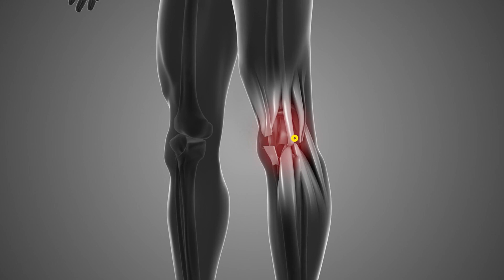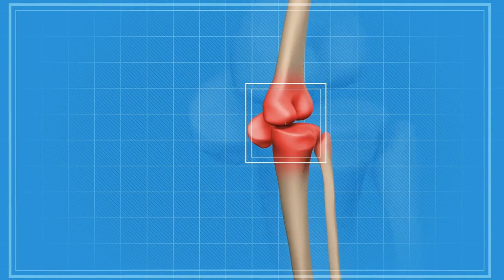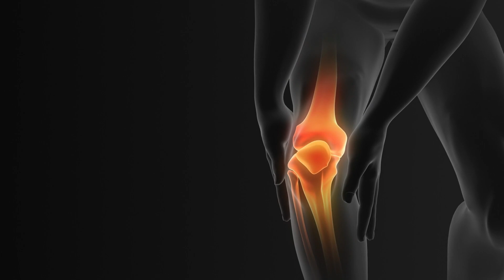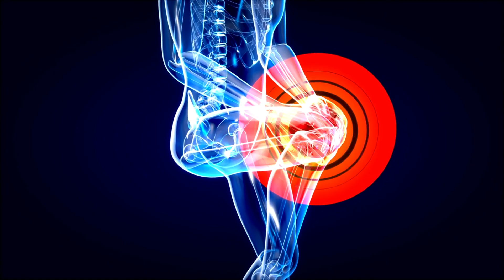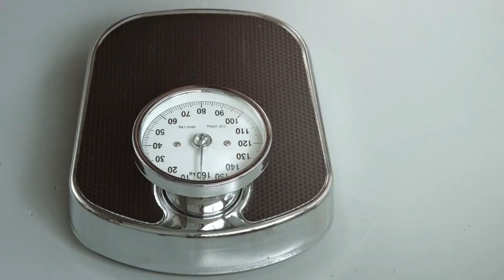WHY YOUR KNEES CREAK (AND WHEN TO CALL A DOCTOR)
Do you ever wonder why your knees creak and pop when you bend down? Are you curious about what causes knee noises and if you should be concerned? Looking for ways to fix knee creaking and improve joint health?

In this video, we’ll explore the common causes of knee creaking and popping, from minor issues to more serious conditions. We'll also discuss effective solutions and treatments, and guide you on when it’s time to see a doctor.

Common Questions:

Why do my knees creak and pop?
What causes knee noises?
Should I be worried about knee creaking?

Key Topics Covered:

Causes of Knee Creaking: Learn about the various reasons your knees might make noises, including age-related changes, injuries, and common knee conditions.
Symptoms to Watch For: Understand when knee creaking is a harmless occurrence and when it might indicate a more serious issue.

Effective Solutions:
 Discover exercises, stretches, and treatments to alleviate knee creaking and improve overall knee health.

When to See a Doctor: Learn about the warning signs that suggest it’s time to consult a healthcare professional.

Tips for Knee Health:

Maintain a healthy weight to reduce stress on your knees.
Incorporate strength training exercises to support your knee joints.
Stretch regularly to maintain flexibility and reduce stiffness.
Wear proper footwear to provide adequate support and cushioning.
Avoid repetitive stress on your knees by varying your activities.

Alternative Titles:
"Understanding Knee Creaks: Causes & Solutions"
"Say Goodbye to Knee Noises: Tips & Tricks"
"Knee Popping: What It Means & How to Stop It"
"From Creaking to Comfort: Knee Health Explained"
"Why Your Knees Make Noise & When to Seek Help"